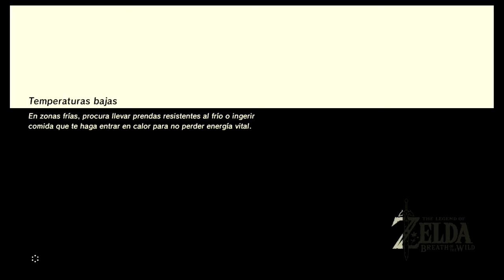Let´s play GUIA EP 05 Zelda Breath Of The Wild Español - MiniBoss Stone Talus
Gameplay: Joxeph